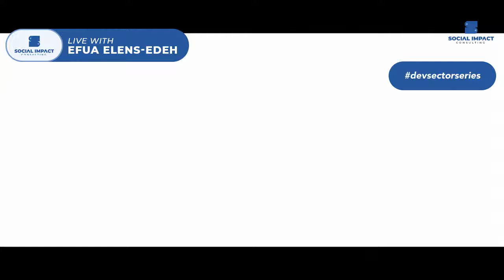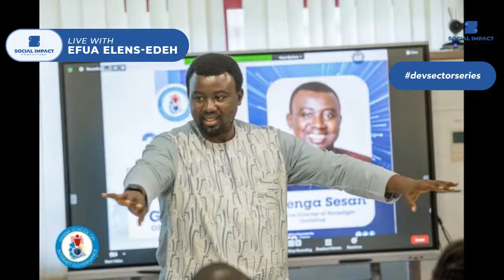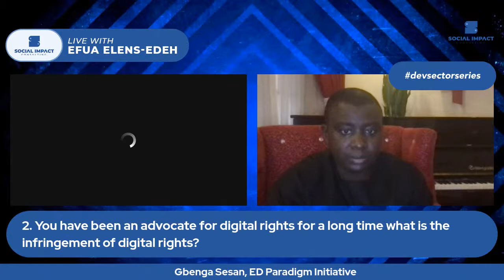Devsectorseries: Gbenga Sesan, ED Paradigm Initiative Nigeria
Hello Everyone, this episode of devsectorseries is going to be an insightful one. Our special guest Mr. Gbenga Sesan and we will be discussing "Digital rights in Africa"

‘Gbenga Sesan is the Executive Director of Paradigm Initiative Nigeria (PIN), a social enterprise that connects underserved people-groups with ICT-enabled opportunities. PIN’s projects include Ajegunle.org (a capacity development initiative that connects the community’s youth with training, internship, and mentorship opportunities) and MISSPIN (the social campaign that is tackling cybercrime issues in Nigeria).

He has consulted and presented papers in over 30 countries. A member of the United Nations Committee of e-Leaders on Youth and ICT, he is a Crans Montana Forum Fellow, Archbishop Desmond Tutu Leadership Fellow, Ashoka Fellow, Our Common Future Fellow, and Cordes Fellow. ‘Gbenga was Nigeria's first Information Technology Youth Ambassador and served as the Vice-Chair of United Nations Economic Commission for Africa’s African Technical Advisory Committee.

Please join us Wednesday, September 15th, 2021 so we can discuss Digital Rights and Freedom in Africa.